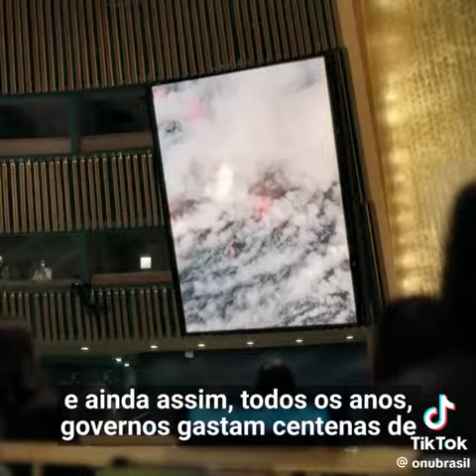Não escolha a extinção | UN Climate Change | United Nations | ONU Brasil | Mudanças climáticas